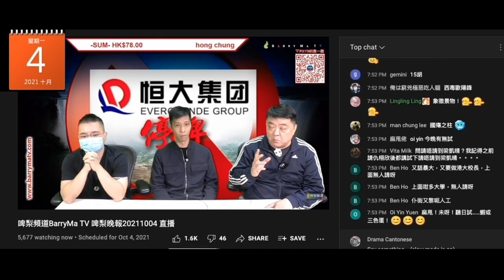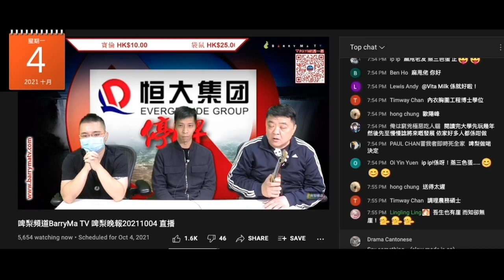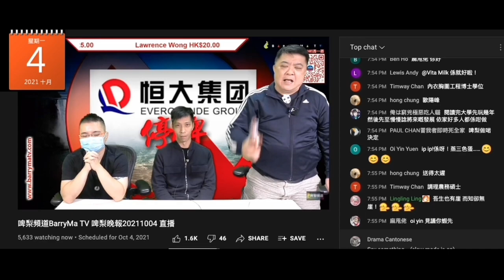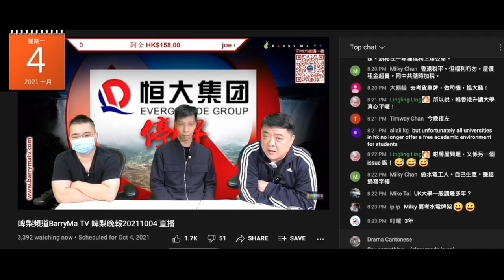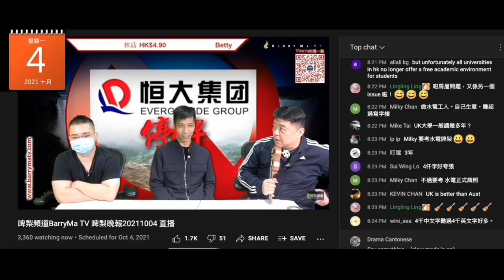20211004 啤梨晚報撚屌馬健賢死撐賤閪種仲留係大馬讀書係唔介意入大學前出嚟做兩年嘢，兼送唔到去英文國家如英國或澳洲